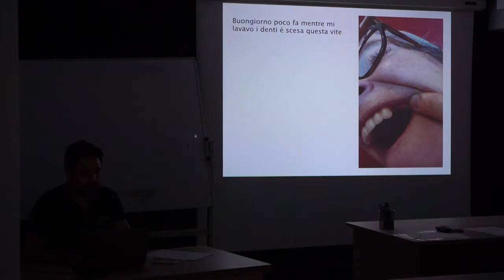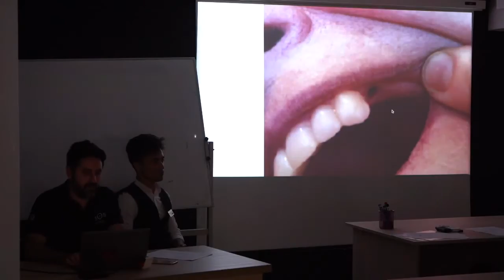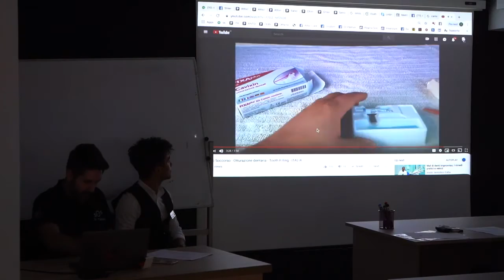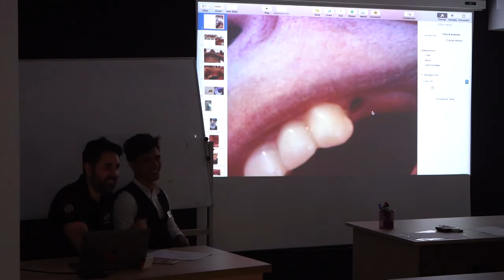Denti su impianti: Dopo l'intervento è caduta una vite di guarigione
Capita alcune volte dopo l'intervento di implantologia che non tutti gli impianti vengano subito caricati con una protesi. Alcuni impianti si utilizzano per avvitare la provvisoria, altri magari vengono lasciati a guarire.

In questi ultimi casi viene posizionata anche una vite di guarigione, o vite tappo - che serve appunto ad isolare l'impianto nella gengiva dal resto della bocca.

Può accadere che nel periodo post-intervento questa vite di guarigione si sviti, creando non poche preoccupazioni all'occhio inesperto.

E' un problema?

Te lo spiego in questo video...